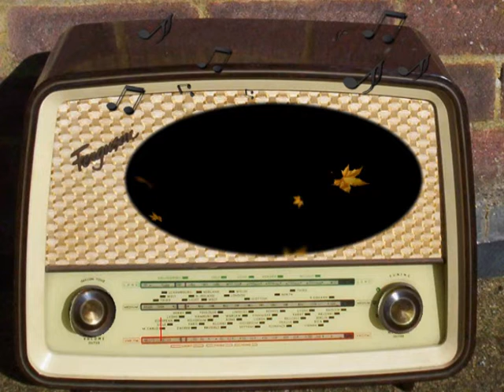Elmer Davis and the News: September 3rd, 1940.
FDR Decrees 50 Destroyers to Britain.